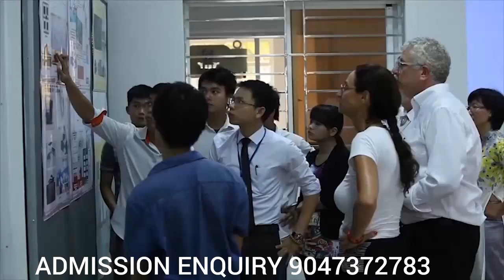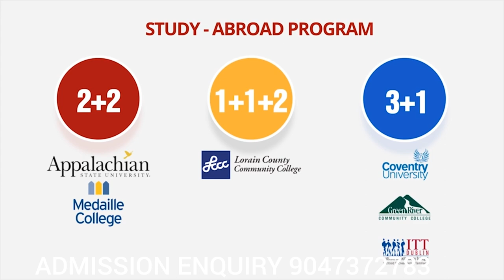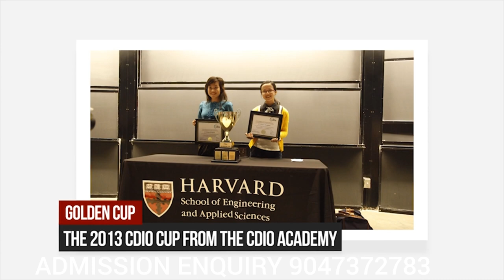DUY TAN MEDICAL UNIVERSITY VIETNAM| MBBS IN VIETNAM| BEST MEDICAL COLLEGE | USMLE , NMC APPROVED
DUYTAN

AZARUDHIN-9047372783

NEW GUIDELINES for foreign medical studies

-MBBS IN MALAYSIA
-MBBS IN INDIA
-MBBS IN BELARUS
-MBBS IN MOLDOVA
-MBBS IN KYRGYZSTAN

MBBS HASHTAG